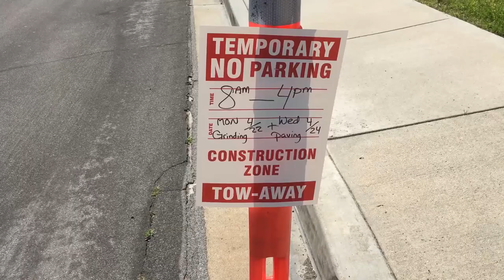Amazing Modern Road Construction Machines Neighborhood Street Paving Rehabilitation (Asphalt Paving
World Amazing Modern Road Construction Machines Neighborhood Street Paving Rehabilitation (Asphalt Paving ) Street
Street Rehabilitation (Asphalt Paving) consists of cold milling, installation of pavement fabric and an asphalt concrete overlay. Cold Milling (also referred to as grinding) is the controlled removal of the surface of the existing pavement to a pre-determined depth with specially designed milling equipment. Pavement fabric, a strong layer of stress absorbing fabric, is installed once milling is complete to minimize surface water infiltration and prevent existing cracks in underlying layers of the road from surfacing. Pavement fabric can extend the life of asphalt overlays significantly. Thank you for doing your part in helping us extend the life of Irvine’s roadways! Asphalt overly, also known as Asphalt Concrete or A.C., is a mixture of asphalt oil, crushed rock, gravel, and sand. Typically, a 2” thick layer is applied over pavement fabric to provide improved ride quality and extend pavement life.